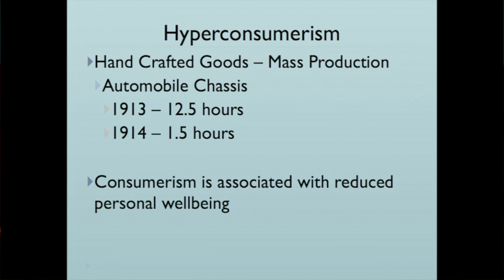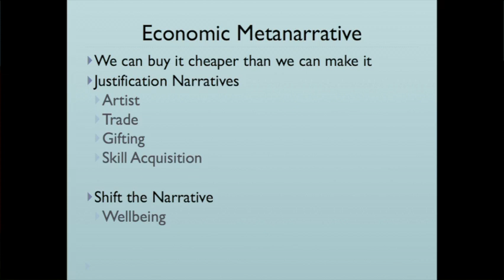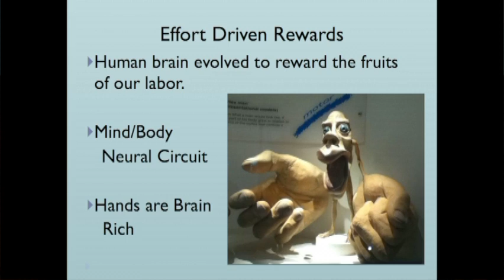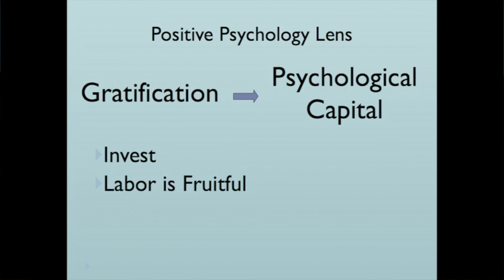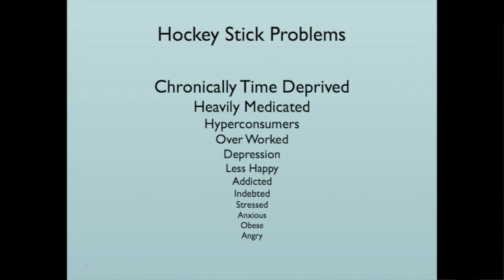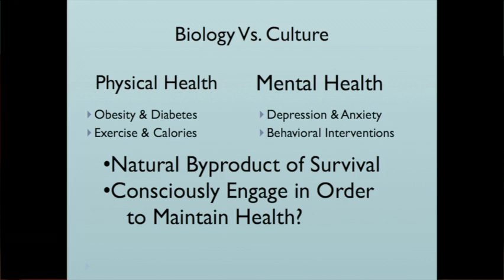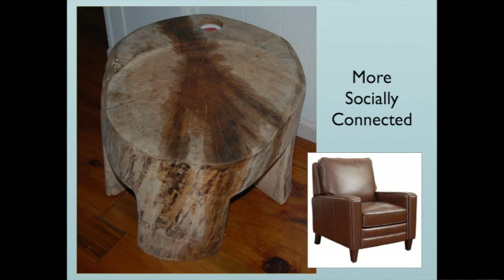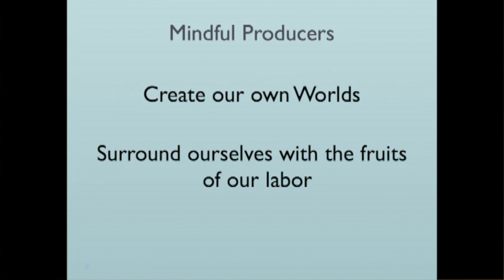Craftonomics: Emily Miller at TEDxHickory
Emily is an artist, researcher and teacher engaged in doctoral studies at Appalachian State University.  She has spent the last several years studying the intersection of human production practices, economics and wellbeing.  Emily was lucky enough to grow up in the Appalachian Mountains in a family of active crafters and creators and is a prolific producer of the goods in her life.  She poses the questions:  How are we to live in a world that disincentivizes making things?  What is the impact of being surrounded by objects created for us by others?  What are the narrative shifts which enable us to become active producers of the goods in our lives?